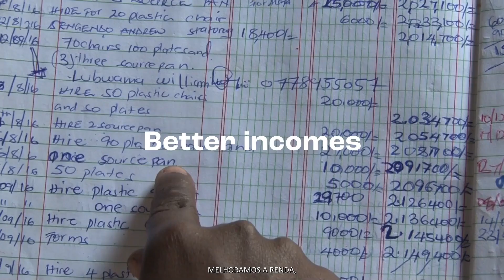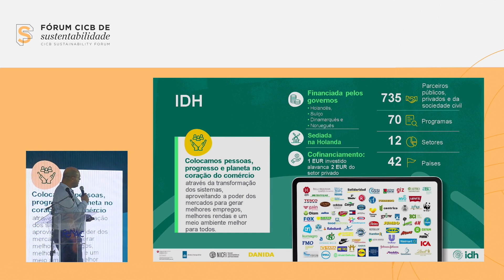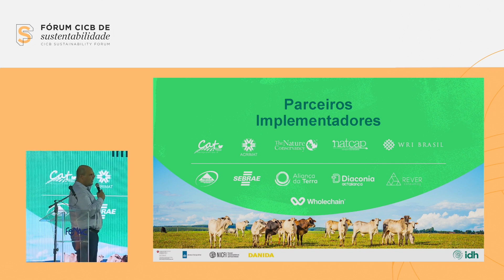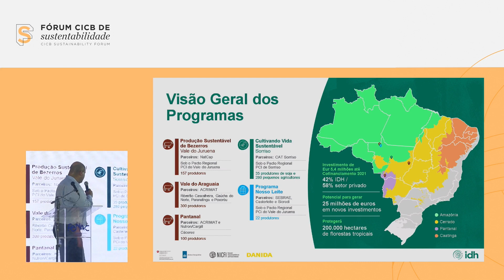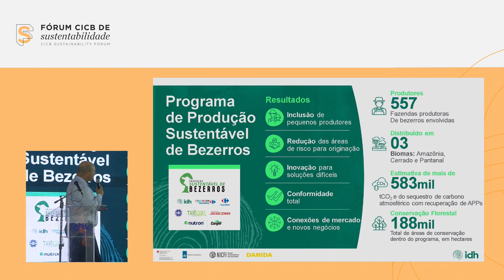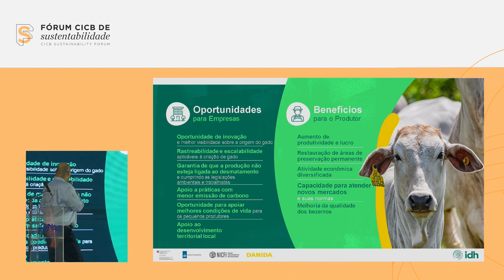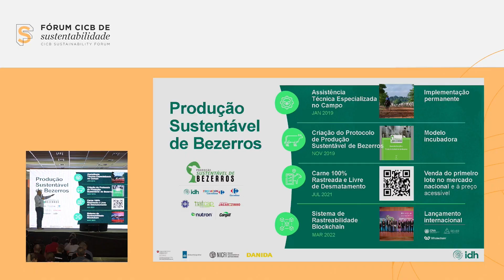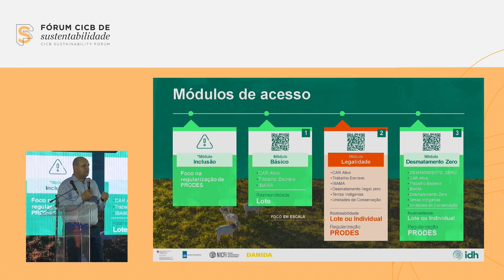05 CICB PROTOCOLO DE PROUÇÃO SUSTENTÁVEL DE BEZERROS EN